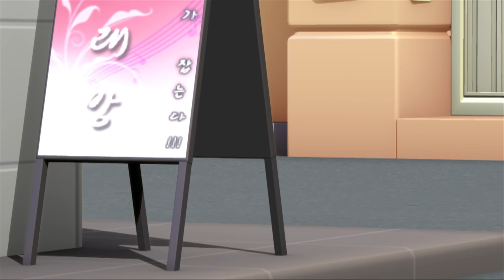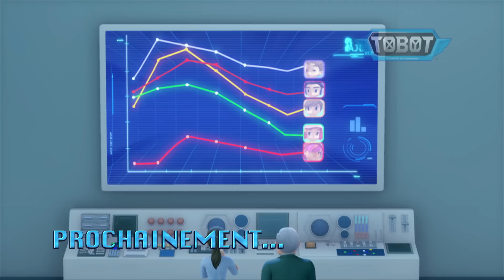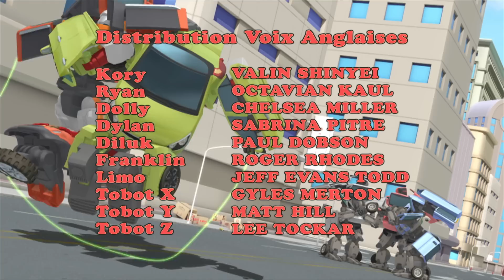Tobot - Meneur de jeu | Episode 17, Saison 3 | Episode en intégralité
Le piège de Monsieur Holmes, Angela et Diluk semble se refermer sur les enfants qui sont devenus totalement dépendants à leur nouveau jeu vidéo...

Tobot est une série télévisée d'animation sud-coréenne produite par Young Toys et Retrobot. Alors qu’il enquête sur de mystérieux accidents de voiture, le Dr Franklin Char est enlevé. Cet incident active ses créations appelées "Tobots", des voitures qui se transforment en robots avec une clé spéciale appelée "Tokey". Les deux premiers Tobots du Dr Char, Tobot X et Tobot Y, sont confiés à ses deux fils jumeaux, Ryan et Kory, pour lutter contre le crime et protéger leur quartier.